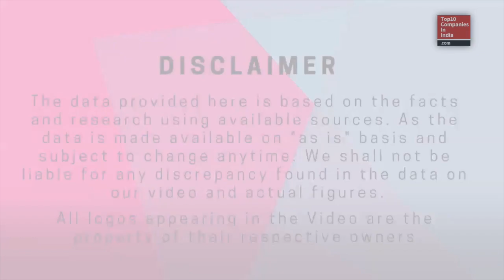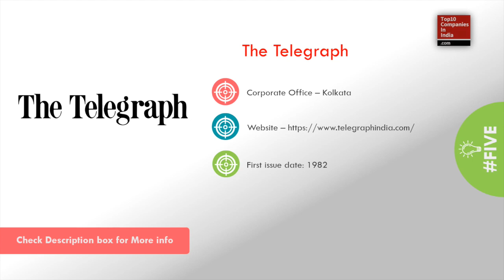Best English Newspapers in India | Top News papers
In this video find the list of best English Newspapers in India | These best selling news paper are based on no. of copies sold.

Best News paper in india